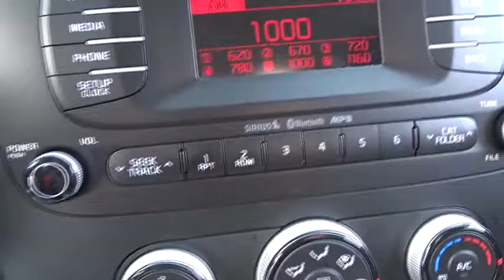2015 Kia Soul Waukegan, Gurnee, Kenosha, WI, Fox Lake, Libertyville, IL K8434A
2015 Kia Soul

Classic Kia
515 N Green Bay Rd